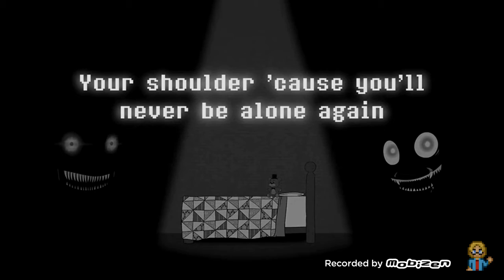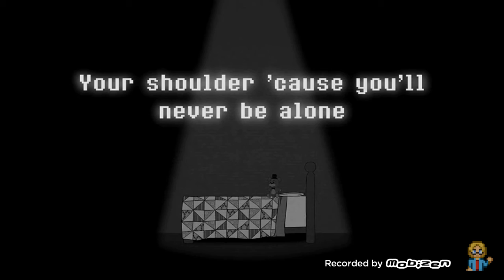Me singing: Never Be Alone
I messed up on one part XD (credit by: Shadow or Shadrow